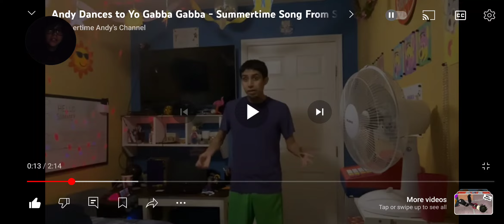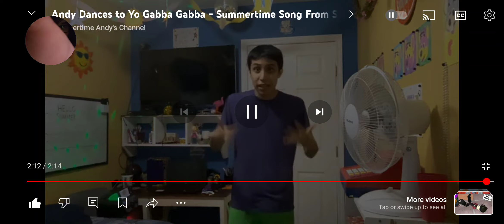Nelson Helps Andy Dance To Yo Gabba Gabba - Summertime Song From Summer (Not Luau Necklace)